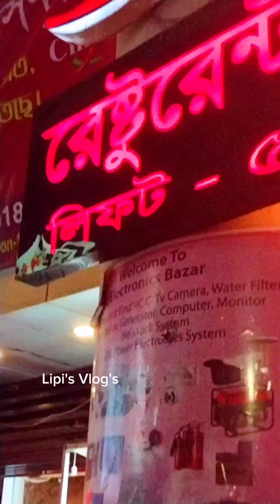Chilis Chinese restaurant Mirpur 12 আজকে এই রেস্টুরেন্ট ঘুরে আপনাদের দেখাবো।chilis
আজকে আপনাদেরকে নিয়ে এসেছি মিরপুর ১২ নাম্বার হাজী কুদরত আলী মোল্লা সুপার মার্কেটে। এখানে লিফটের ৫ এ গেলে এই চাইনিজ রেস্টুরেন্ট দেখতে পাবেন।